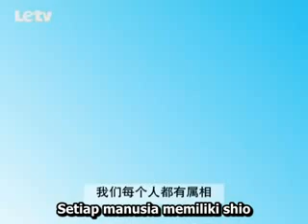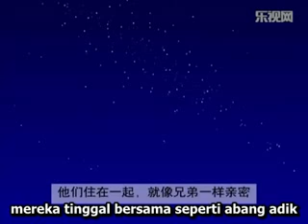Legenda Asal Usul 12 Shio